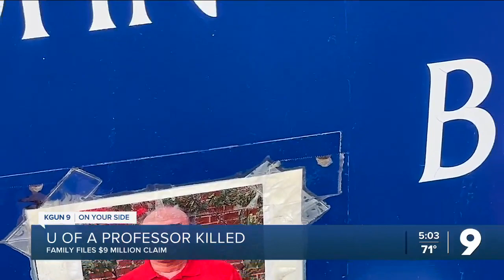UArizona campus security update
An independent report shows the university failed to provide effective threat management--among other shortcomings--leading up to and following the shooting death of Dr. Thomas Meixner on campus.